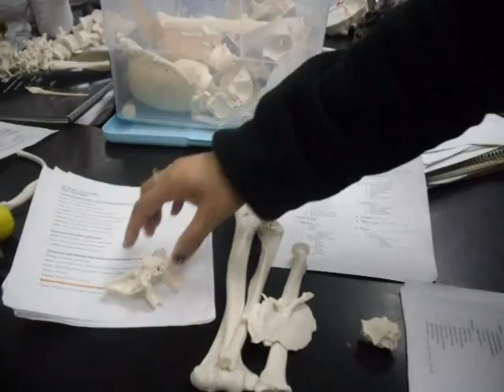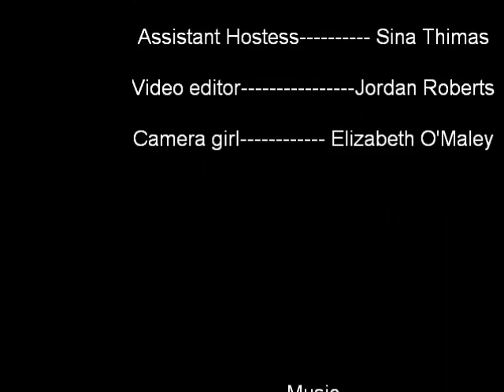Human Anatomy- Bones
This is a video to help students from RI College with the practical exam in Biology 231 lab.